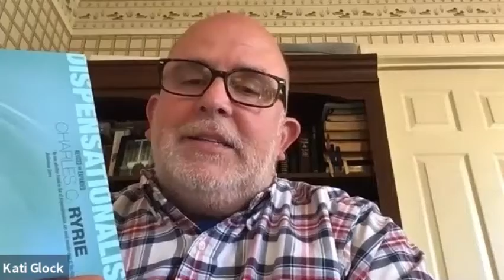Having A Biblical Worldview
Jon Glock provided the message during the Bethany Chapel Prayer Meeting on Tuesday, June 1, 2021.

Jon spoke on the importance of Christians having a Biblical worldview when taking stances rather than following what the secular world declares as normal and popular.